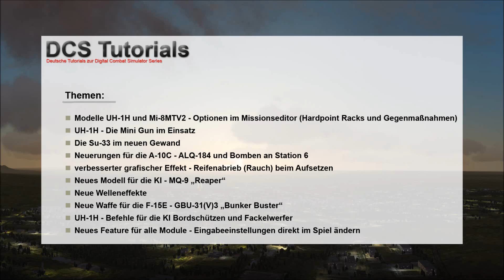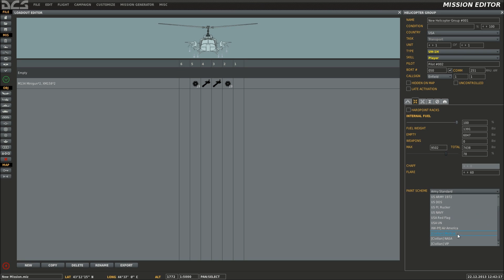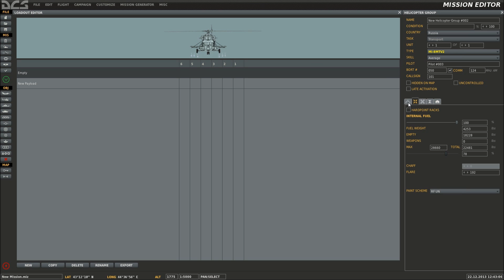Digital Combat Simulator 1.2.7 [Deutsch/ Full HD] - Vorschau und Weihnachtsgrüße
In diesem Video zeigen wir euch ein paar der wichtigsten Neuerungen zum DCS Patch 1.2.7. Wir stellen euch die neuen Modelle der Su-33 und MQ-9 "Reaper" vor, sowie die neue GBU-31(V)3. Außerdem seht ihr die Mini Gun für den UH-1H, als auch weitere Features für den Huey und die Hip, in Aktion.

Natürlich sind auch die neuen Welleneffekte, der Triebwerksrauch und der neue Jammer für die A-10C, der ALQ-184, dabei und und und ...

Viel Spaß beim Anschauen. Lasst gern eure Eindrücke vom Patch und Feedback da.
Frohe Weihnachten allen zusammen und einen schönen vierten Advent!

Gruß Fire